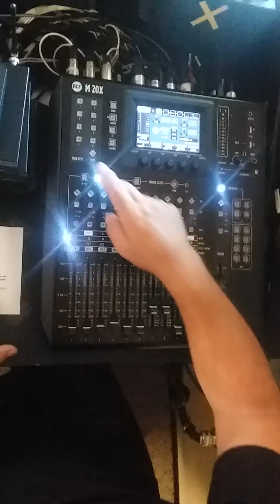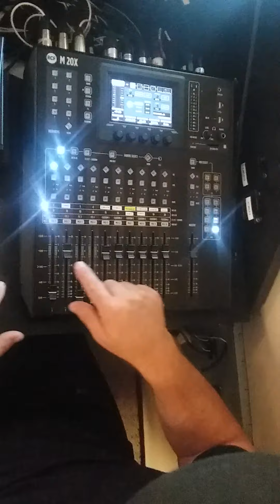JCAC mixer board settings July 2021